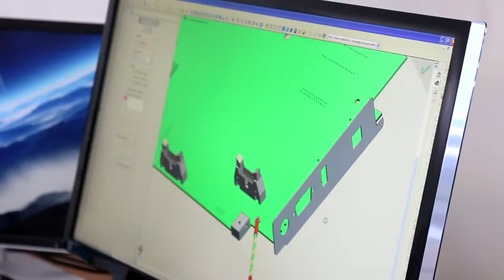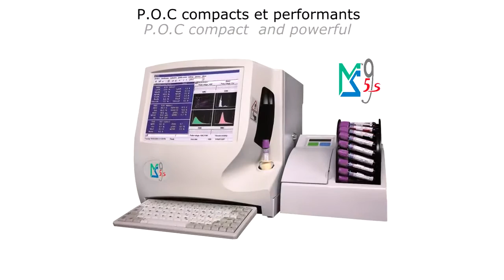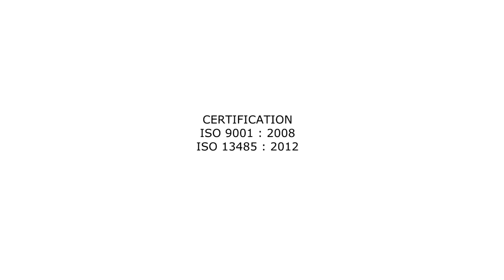Melet MS Laboratoires - Hemogram Biyokimya Cihazları Tanıtım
Fransa merkezli Melet firması, 35 yılı aşkın süredir sadece uzmanı olduğu hemogram (kan sayım) ve biyokimya cihazlarını üretmektedir. Tüm Dünya'da onbinlerce beşeri ve veteriner hekimler tarafından güvenle kullanılmaktadır.

Sorunsuz istikrarlı çalışma ve güvenli sonuç güvenliği özellikleri ile tanına firma, kayıpsız kit teknolojisi gibi rakipsiz özellikleri kullanıcılarına sunmaktadır.

Sizde ürünlerimiz hakkında detaylı bilgi için bizi arayabilirsiniz; 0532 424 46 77